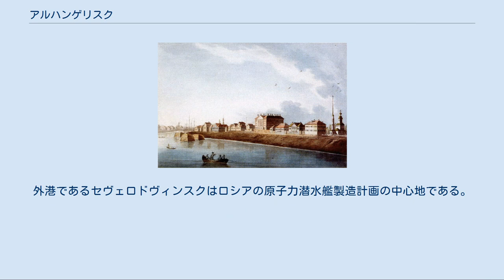アルハンゲリスク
アルハンゲリスク（Архангельск [arˈxanɡʲɪlʲsk] アルハーンギェリスク；Arkhangel'sk）は、ロシア北西部の都市。
白海に注ぐ北ドヴィナ川の河口近くに位置する。
アルハンゲリスク州の州都。
17世紀末にピョートル大帝（ピョートル1世）によって海軍軍事基地として開発された。
アルハンゲリスクとは「大天使の町」の意味で、戦う大天使（アルハンゲリ）「ミカエル」の名にちなんで命名されたものである。
 アルハンゲリスクの河岸（1826年） この地域は古くからヴァイキングに知られており、12世紀にはノヴゴロド人が北ドヴィナ川の入り江に大天使ミカエル修道院を建立した。
ノヴゴロドからの入植者はポモールと呼ばれ、白海から北極海を通じた交易に関与した。
1478年にはノヴゴロド公国を滅ぼしたモスクワ大公国に編入された。
当時、この地域の商業の中心地は現在のアルハンゲリスクより少し上流の町ホルモゴルイであり、まだアルハンゲリスクは存在しなかった。
 1555年、イヴァン4世（雷帝）が、北東航路を求めて白海に来航したイギリス商人たち（モスクワ会社）に特権を与えると、北ドヴィナ川河口に毎年イギリス船が送られるようになった。
続いてオランダ商人たちも白海での活動を始め、1584年、イヴァン4世はホルモゴルイの下流に町を建設した。
はじめはノヴォ・ホルモゴルイ（新ホルモゴルイの意）と呼ばれたが、1613年に近在の修道院にちなみアルハンゲリスクと改められる。
バルト海の通航がハンザ同盟とそれに代わるバルト帝国によって支配されていた時代、アルハンゲリスクは、冬期の5ヶ月間は凍結して使用できなくなるものの、ロシアの唯一の海港であり、オランダやイギリス（モスクワ会社）の商人との白海経由の海上交易で栄えた。
 1693年、海軍の重要性を認識したピョートル1世によってアルハンゲリスクに造船所が建設される。
その後、スウェーデンとの戦争に勝利し、1703年にフィンランド湾に臨むサンクトペテルブルクが開かれた。
外国貿易の全てをサンクトペテルブルクに集中させる勅令が出た後もアルハンゲリスク経由の貿易はなかなか減らなかったが、次第にアルハンゲリスクの重要性は低下していった。
 北ドヴィナ川の河岸通り バルト海の重要性が高まるにつれてアルハンゲリスクは衰退したが、ノルウェー北部の魚介類とロシアの穀物を交換するポモール貿易の舞台としてはなお重要であった。
19世紀末にモスクワと鉄道で結ばれたことで、主要な輸出品である木材の輸出港として再び活気を取り戻した。
ロシア内戦期の1918年から1920年にかけて、町はボルシェヴィキに抵抗する反革命政府、白軍の拠点となり、1918年8月には、共産革命の崩壊を図ったイギリスやアメリカが一時占領した。
革命後はポモール貿易は途絶し行われなくなった。
 第二次世界大戦中には連合国側の補給中継基地として機能し、多大な軍需援助物資がアルハンゲリスクを通して独ソ戦線へと運ばれていった。
（独ソ戦「東部戦線の立場と援助」の項参照） 第二次世界大戦後、アルハンゲリスク州の広大な土地は核実験の場所として使用され、またアルハンゲリスクの南には大陸間弾道ミサイル（ICBM）の発射場（プレセツク宇宙基地を参照）が建設された。
外港であるセヴェロドヴィンスクはロシアの原子力潜水艦製造計画の中心地である。
 上記のような軍事上の機密の理由などから、1980年代の共産主義崩壊にいたるまでアルハンゲリスクは閉鎖都市で、外国からの旅行者はもとより一般市民の立ち入りも禁止された。
 アルハンゲリスクの北ドヴィナ川とロシア海軍の船舶 現在、アルハンゲリスクは砕氷船の発達で一年を通して使用できるようになり、重要な港湾都市である。
木材加工や漁業が主要な産業。
 18世紀のロシアの科学者ミハイル・ロモノーソフは付近の小村の出身である。
 アルハンゲリスク国立工科大学（АГТУ、1929年開学）が他大学・短期大学を合併して2011年に成立した連邦大学、ロモノーソフ名称北方(北極)連邦大学がある アルハンゲリスク市電の電車 1916年から2004年まで走っていたアルハンゲリスク市電は、世界で最も北を走る路面電車だった。